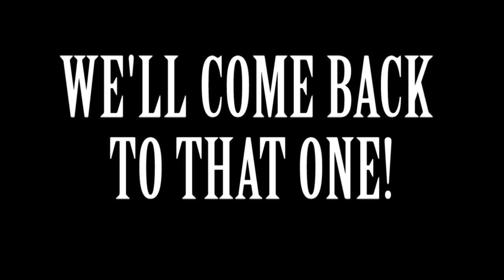Little Mac's Revenge!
You didn't think I'd leave Mac disgraced like that did you?

Since I got a little hate on my How To Deal With Lil Mac video, I decided put mac back in glory!

I will be doing this type of "Revenge" montage for each character I do a How To Deal With montage on previously.